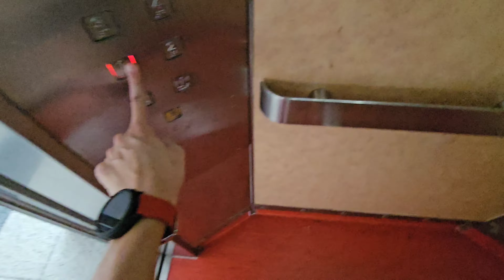Fujitec lifts at Blk 944 Hougang Street 92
Heard that these sets of lifts are going to get replaced soon just like Serangoon Central did, being marked the 3rd of the 1997 Fujitec lifts to be replaced. Not surprised since it has old Dewhurst fixtures like Dong Yang does.

Manufacturer: Fujitec
Floors: 1, 2, 3, 4, 5, 6, 7, 8, 9, 10, 11, 12, 13, 14
Capacity: 10 persons 680kg
Model: Exceldyne
Year installed: 1997
Rating: 50/50
History: Original, going to get replaced by Fujitec soon

Camera: Samsung Galaxy S23 Ultra